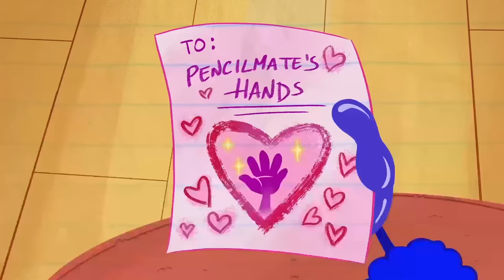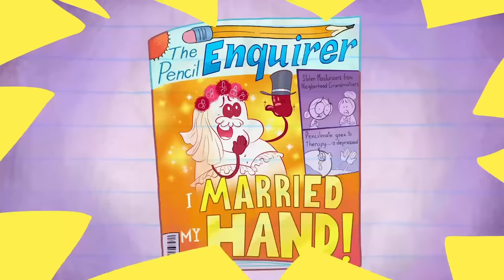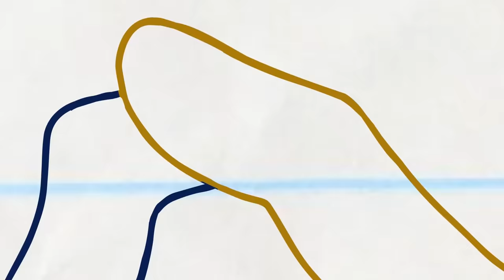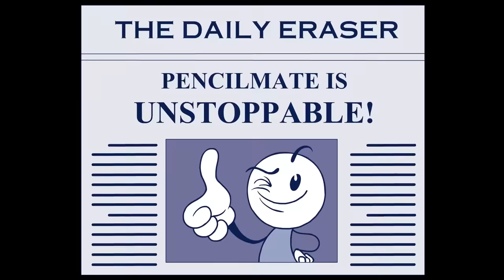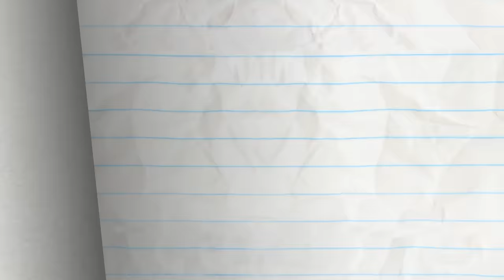Pencilmate! Don't Waste Paper! 🖨️ | Animation | Cartoons | Pencilmation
Mini Mate that's too much paper!

2:15 - A GOOD TAN IS HARD TO FIND

4:51 - ALMOIST FAMOUS

8:31 - GOLD HABITS DIE HARD

10:59 - PENNIES FROM HEAVEN

13:04 - A RIVER RUNS DRIVE THRU IT

17:06 - READY TAME FIRE

20:33 - ALL THUMBS

24:06 - I'M WITH CUPID

27:19 - THE BIRTH OF A CRUSTACEAN

30:54 - THINGS THAT GO BUMP IN THE NIGHT

33:14 - RANDOM ACT OF CUTENESS

CREDITS FOR I'M SO PRINTY

Co-Producer - Dane Georges
Associate Producer - Ama Bollinger
Script - Dane Georges
Storyboards - Dane Georges
Lead Animation - Jasmine Vahidsafa
Inbetween Animation - Jasmine Vahidsafa
Director - Jomar Billones
Voice Characterization - Joe Porter & Keshini Mesha
Palette - Matthew Benham
Layouts - Vladimir Jocson
Backgrounds - Alex Twin
Director's Assistant - Ed Niño Toledo & Reden Toledo
Sound Design - Jave Wong
Animation Revisions - Mike Campbell
Coloring - Jose Emilio García Roig
Animatic - Ariane Lapointe
Head Of Production - Valentin Prossliner
Thumbnail Directors - Ashlyn Brandenberger & Josh Floyd